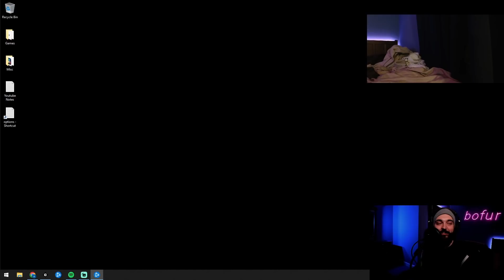APM Pirate Silas = Busted! | Hearthstone Battlegrounds Gameplay | bofur_hs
Here's a fun twist on an old classic.  APM Pirates on Silas.  But instead of going infinite off of Hoggar, we can leverage both tickets and pirates to generate gold.  Find a bunch of copies of Peggy and you don't even have to leave tavern 4.  Eventually save up those selfless heroes and suddenly you're a house.  Super safe, super strong.

Chapters:
0:00 Start
1:02 Fast-Forward
2:40 Main Gameplay

Testing to see if this keyword stuff really works:
Hearthstone Battlegrounds Itsben321 Kibler Trump Nicholena Bofur Slysssa Kripparrian Dogdog Savjz Rdu RegisKillbin Dekkster Firebat HysteriA Solem Asmodai Funny Moments Guide Tutorial Tips Strategy Hearthstone Battlegrounds HearthstoneBattlegrounds Gameplay Overpowered Strong Heroes